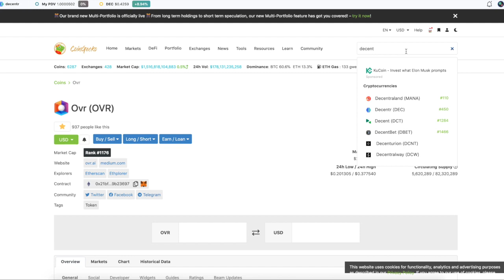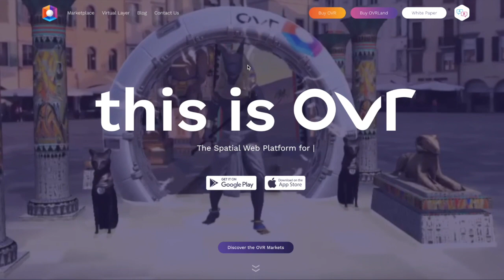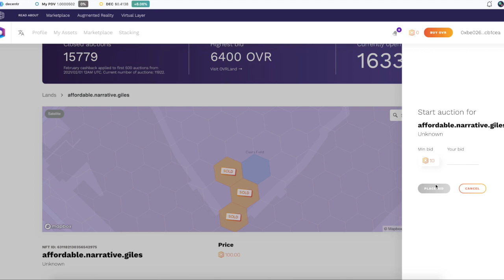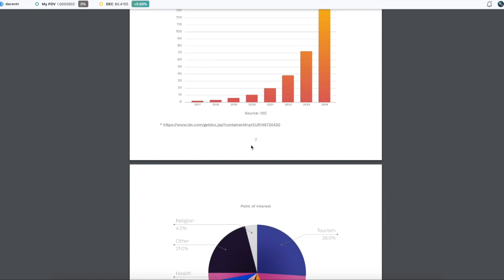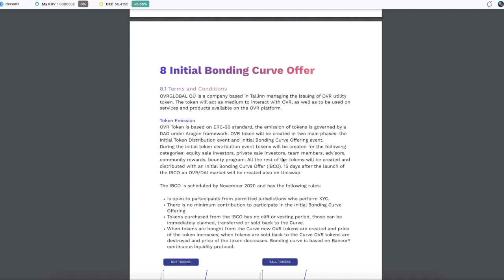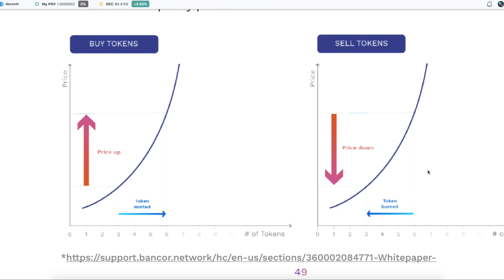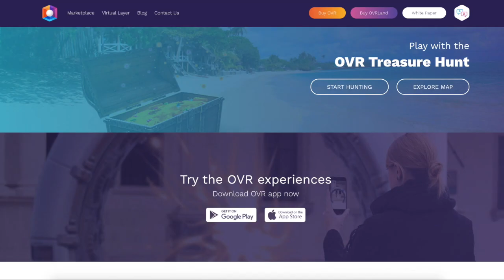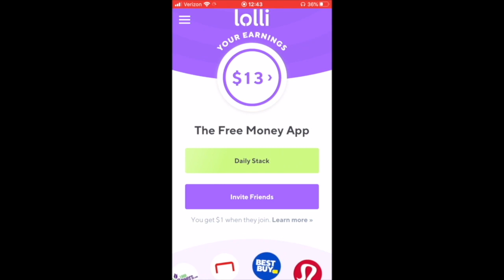THE NEXT POKEMON GO.......OVR 100X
OVR is the decentralized infrastructure for the spatial web, merging physical and virtual world through Augmented Reality, creating a new dimension where everything is possible.

WHAT IS OVR CRYPTO

FOR PRO TRADERS.

Join me at Bybit and get $10 bonus in BTC! Plus, up to $600 worth of rewards await in your Bybit Rewards Hub.

152DKZMb39HWfxoLvCtTVv8bStCCyHTpjP

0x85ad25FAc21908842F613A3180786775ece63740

LWeeWgC9WSXgFKtkDBbRaACYWQW5MoKLqD

bnb1p6c7lmg30k7akzcglrmpacwtz24h8np7n4ylc2

addr1q8jsev3xhxc2cr9ka06njvnrty4mhpmf7dr75wdv0r8s6pge94sdrmvltwg96uva095s5pp7f4sfwjnzlm0lcq8hrekqmgkezh